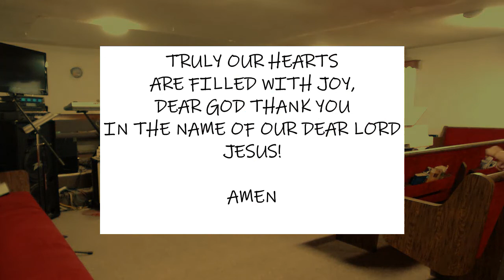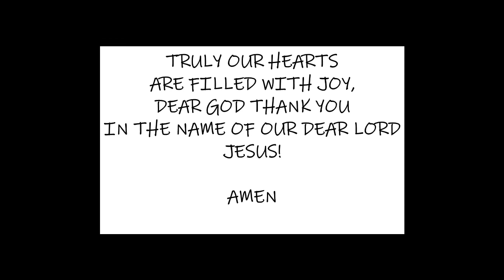SACRIFICE- NOTHING IS FREE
It is often that we give in, we get burdened and may forget how relative everything else is, when compared to our Lord and Savior Jesus Christ. To follow him, to be his disciple requires sacrifice. There is a cost. Jesus makes it clear just what we have to do, if we are to really be his disciples. Please enjoy this message. Yes there is cost, a price, but the eternal blessing far outway any of them. God bless you!